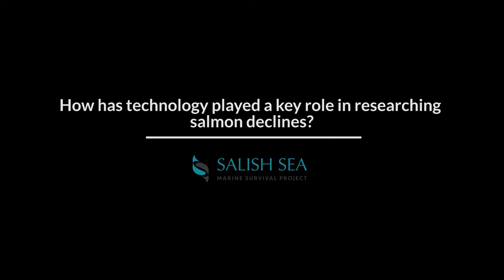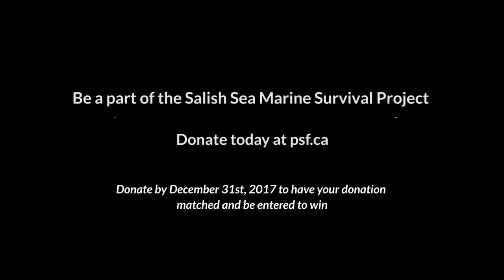Saving Salmon with New Technology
Donors to the Salish Sea Marine Survival Project have helped develop new technology that will benefit wild salmon far into the future! Join this landmark initiative and make a tax-receiptable donation online today! Your donation will be matched and every $100 will receive one entry to win an Islander Reels TR3 reel and mooching rod. Help us ensure wild salmon for the future